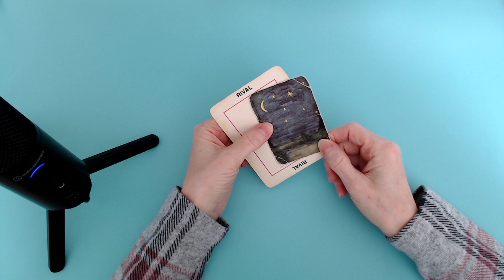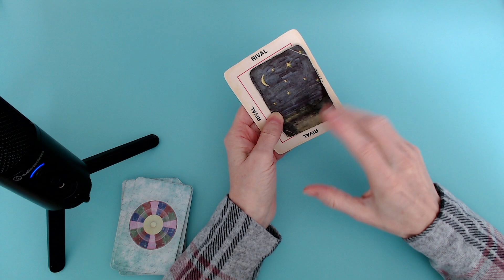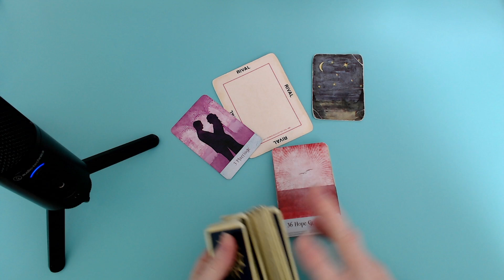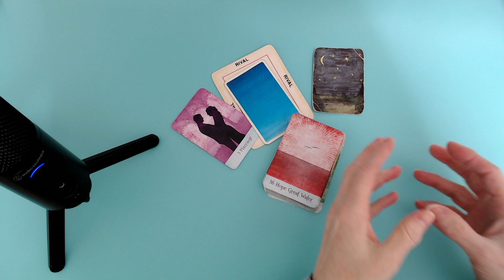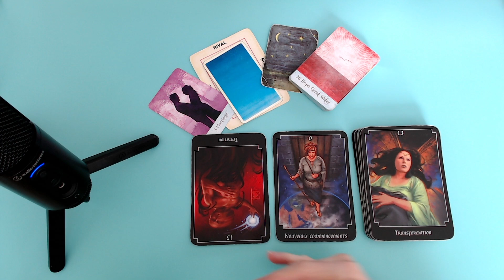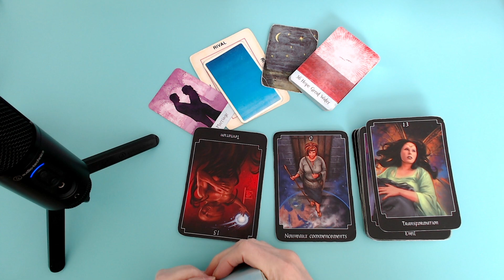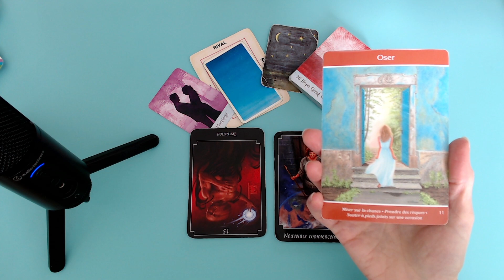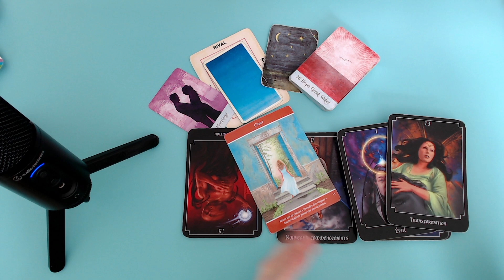Triangle amoureux. L'entre-deux. Prendre une décision.